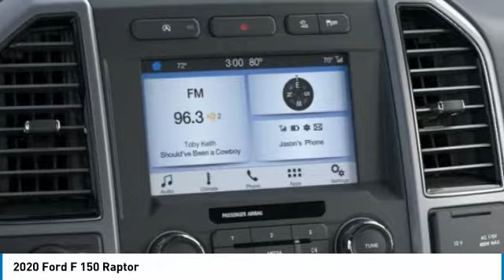2020 Ford F 150 Hudson WI 0T670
2020 Ford F 150 Raptor

Hudson Ford
2020 Crest View Drive

#1 VOLUME FORD DEALER IN WISCONSIN! $3,091 off MSRP! Factory MSRP: $63,725 Black Ford F-150 Raptor 4D SuperCrew EcoBoost 3.5L V6 GTDi DOHC 24V Twin Turbocharged 10-Speed Automatic 4WDAwards:  * JD Power Vehicle Dependability StudyGoogle Rating 4.6 Dealer Rater Top Award Winner! Here are our promises: *Every Vehicle Fully Inspected with Service Records *Free Auto Check Report * Our Best Price Upfront - Pure and Simple! * Transparent Buying Process!* You Can't Buy The Wrong Car - * All Used Vehicles Inspected and Ready for Sale!* No Hassle Sell or Trade Any Car.